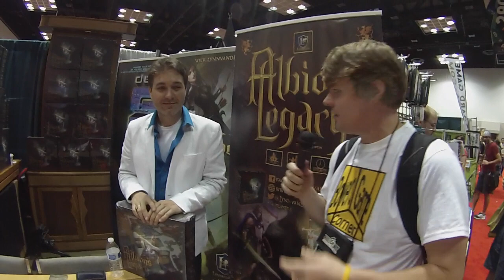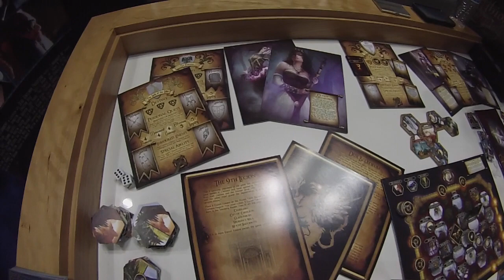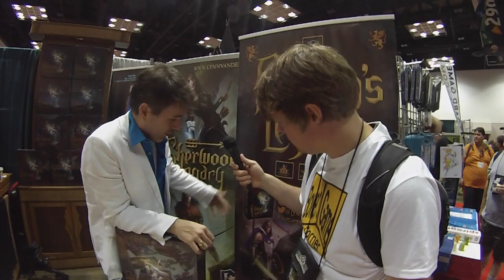Gencon Bonanza 2015: Albion's Legacy Interview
I talk with Lynnvander Productions About their upcoming game Albion's Legacy